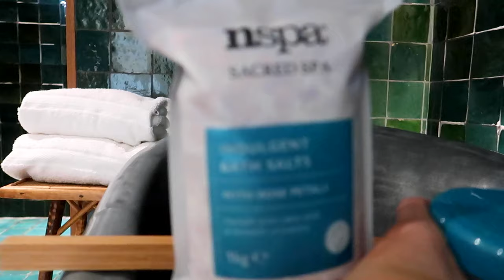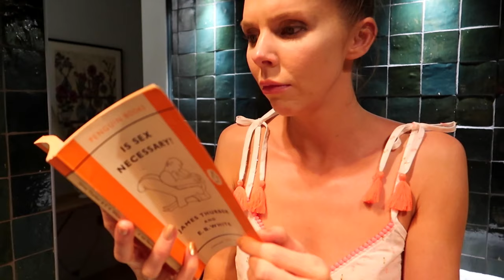What's new in my wardrobe & blogger press trip! Ft. H&M, River Island Haul & Try On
★ OPEN to shop & outfit links!

♥ SOCIAL MEDIA ♥

ZAC POSEN FLORAL BAG (my colour ‘latte’ not out yet)
WHITE TRAINERS: Prada via Bicester Village
BLUE CROP TOP: Came as a part of a set last year, similar
RIVER ISLAND FLORAL JUMPSUIT (wearing size 6)
GREEN SHIRT DRESS (wearing size 6)
CREAM QUILTED BAG: Originally Elearia (similar)
WHITE BRODERIE BLOUSE (wearing size 6)
NUDE FAUX LEATHER SKIRT: Originally River Island (similar)
NUDE ESPADRILLE WEDGES: Orginally Boohoo (similar)
CREAM BLAZER (wearing size 6)
WHITE FAUX LEATHER JACKET (wearing size 6)
WIDE LEG TROUSERS (Wearing size 6)
BLACK VERSACE ESQUE BODYSUIT (wearing size 6)
PINK SPORTS TOP (wearing XS)

It doesn't cost you anymore or effect you in any way just a little thank you from the brand for inspiring the purchase! Some items in this video may have been gifted.